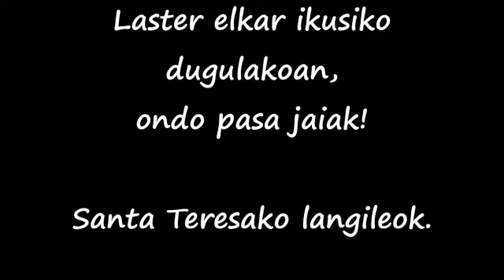Santa Teresakoen San Isidroak 2020